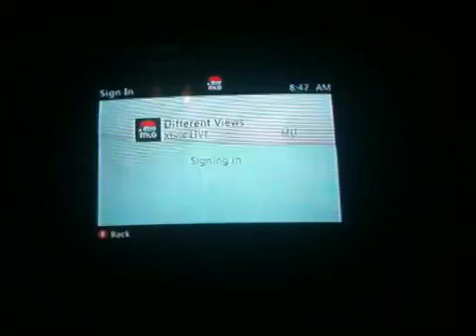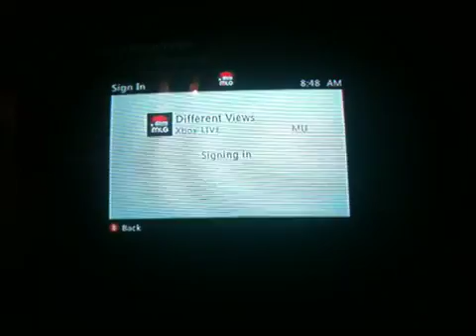Tvl host boots map 2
Pathetic